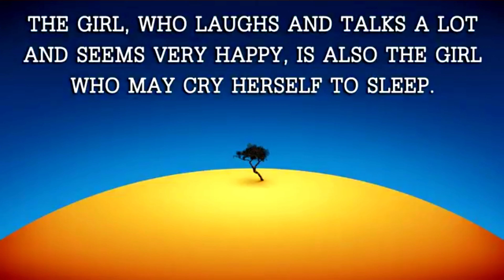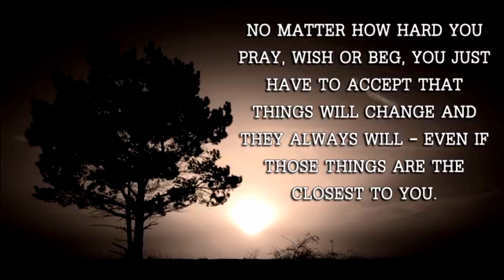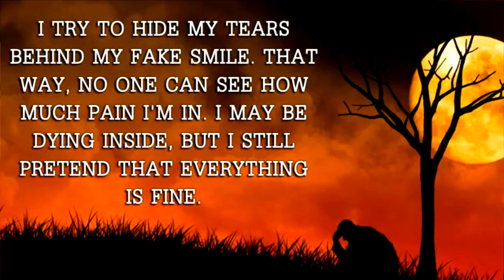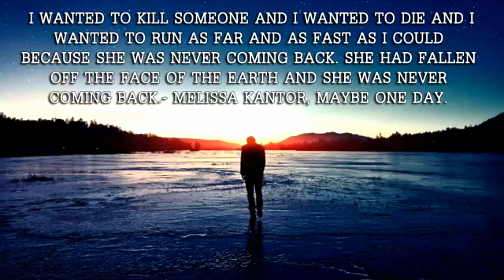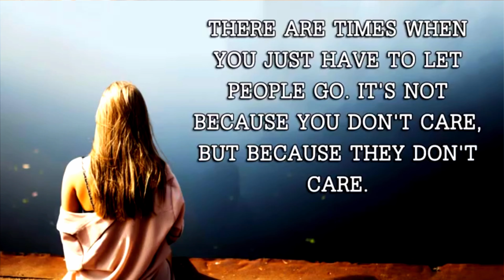Ferate Parini (High Quality 4K Heart Touching Songs)